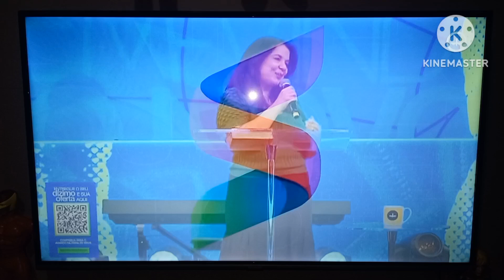Início: Horário Eleitoral - Rede Super (2024)